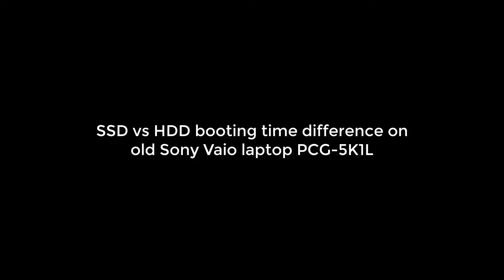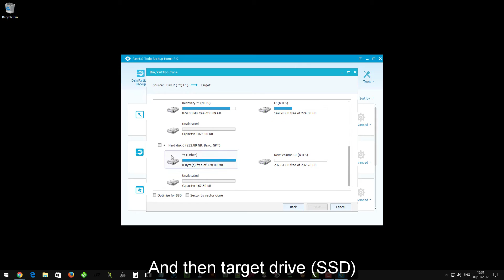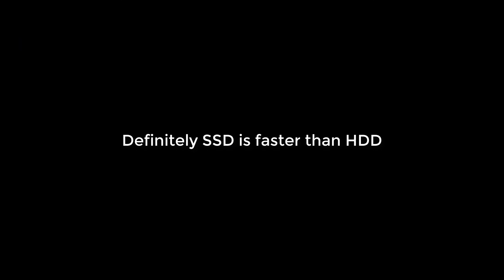SSD VS HDD Boot Time Difference on Old Laptop Sony Vaio PCG-5K1L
Just a simple experiment to show you how fast is SSD vs standard HDD on old laptop such as Sony Vaio PCH-5K1L which runs Windows Vista Home Premium.